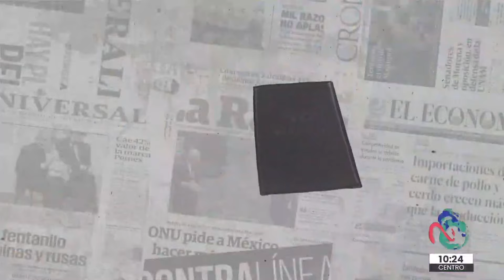Mañanera360 | La cuenta | 5 de diciembre